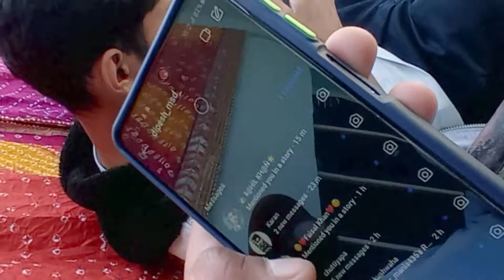झंडा तैयार किया गणतंत्र दिवस पर 🤩 Making Flag Ready For Hosting, Enjoy Republic Day Celebration Vlo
Hello, नमस्ते, ہیلو, ਨਮਸਤੇ,

CHANNEL OPRATE BY - Team tarunmehratm

This channel created by Tarun Mehra for vlogging and entertainment purpose